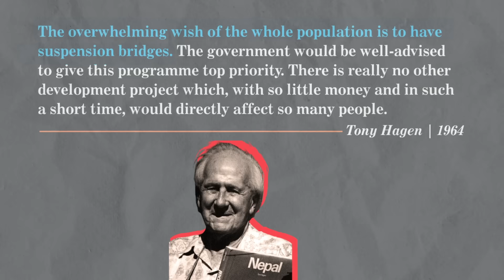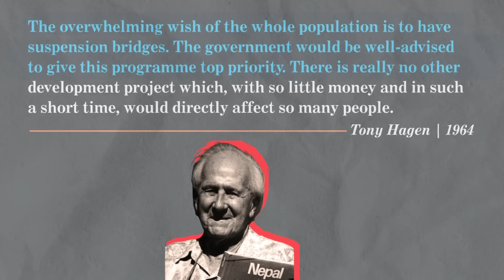Unbelievable! How Nepal Solved Its Geography Problem!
In this video, I'll tell you the story of how building 10,000 suspension bridges solved Nepal's geography problem.

Nepal is a country with a huge geographical problem. The country is bordered by China to the north, Indian plainlands to the south and east, and India-administered Kashmir to the west. 10,000 suspension bridges were necessary to connect the different parts of the country. This video tells the story of how the bridges were built and the economic and social benefits they brought to Nepal.